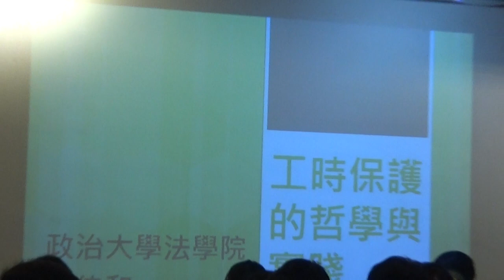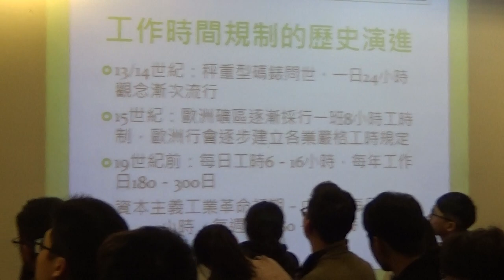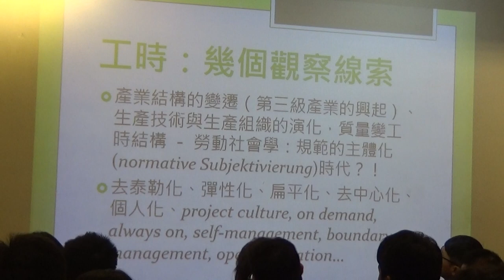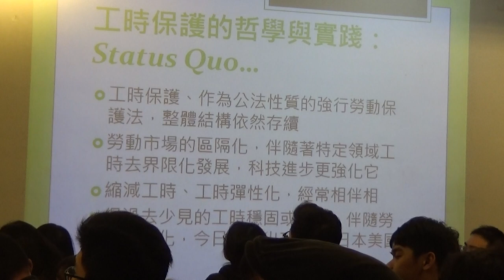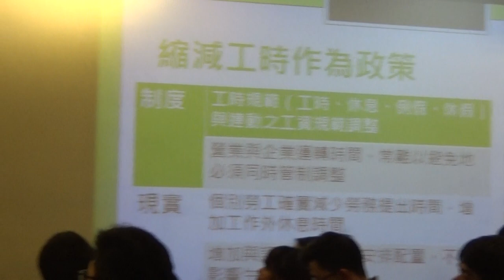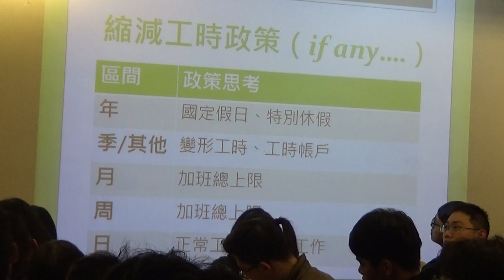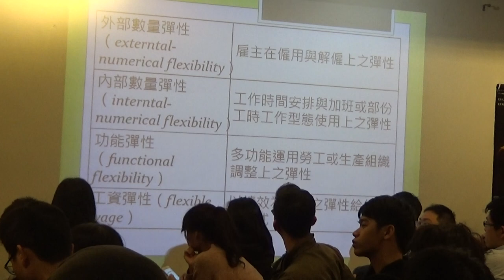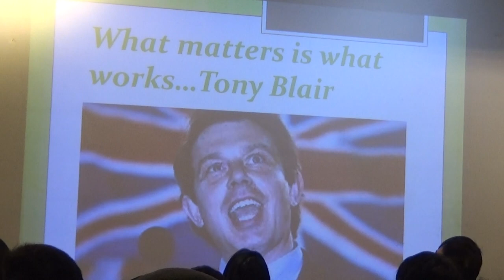【哲學星期五@台北】誰的彈性、彈性了誰：工時保護的哲學與實踐 20180126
【哲學星期五@台北】—「誰的彈性、彈性了誰：工時保護的哲學與實踐」—2018/01/26（五）@慕哲咖啡館

立法院臨時會於10日三讀通過勞動基準法修正案，本次修改內容包括每月加班時數放寬、縮短輪班休息間隔、放寬七休一終止連續勞動規定，以及加班折抵補休比例等規定，對於勞工人權影響甚巨。勞工團體批評這次修法不具任何正當性，違背了縮短年總工時的政治承諾，除了讓勞工深陷過勞危機，也讓過去一年來各界對縮短工時的努力付之一炬。政府卻一再宣稱，這次的修法只是提供雇主和勞工更大的彈性，並未改變縮短工時的政策目標，但仍然引勞工團體的群起抗爭，雇主認為，工時的彈性有助於調節淡旺季的需求，但對於勞工而言。這意謂著政府在勞基法工時保護的棄守。

縱觀勞基法歷次工時制度的修法，無不在社會各界激烈的爭辯中完成，顯見工時保護這個核心勞動基準的高度政治性，尤其，近年來台灣社會對於過勞職災事件的關注，更讓縮短年總工時成為朝野和社會共識。然而，任何形式的彈性化都是各國工運關注的議題，台灣也不例外，這次的修法給予雇主更大的彈性工時空間，是否將造成勞工工時保護陷入黑暗期？是否將助長台灣的慣老闆文化？以及，我們又該如何讓缺乏集體協商能力的台灣勞工，確實獲得工時保護等問題，都是接下來我們要共同面對的問題。

誰的彈性、彈性了誰？工時保護，又是建立在什麼樣的基本理論基研之上？未來，我們又該如何具體的實踐？本次【哲學星期五@台北】與【台灣勞工陣線】邀請了國內重要勞動法學者，政治大學法律系林佳和副教授和大家一起討論這個重要且需要大家一同關注的議題。歡迎各界踴躍參與討論！

【時間】2018年 1月26日 (五) 19:30–21:30
【主持】 孫友聯 │台灣勞工陣線秘書長、台灣健康人權行動協會理事長
【主講】 林佳和 │國立政治大學法律系副教授